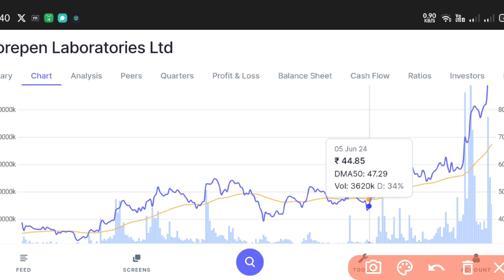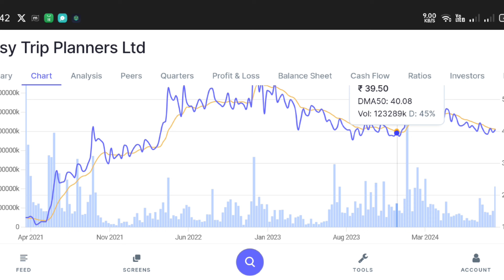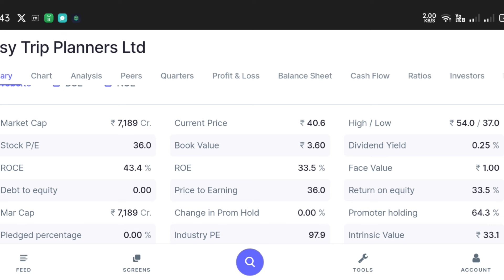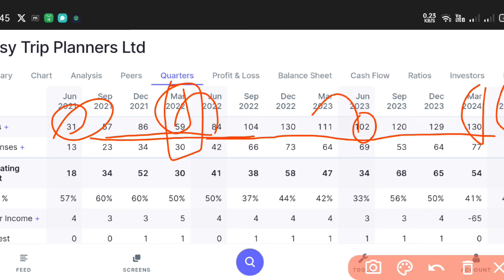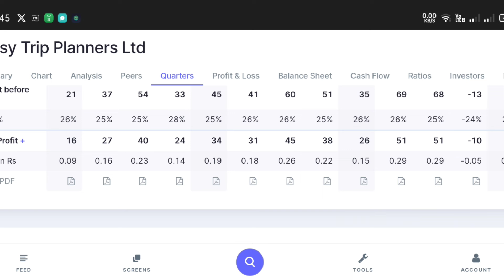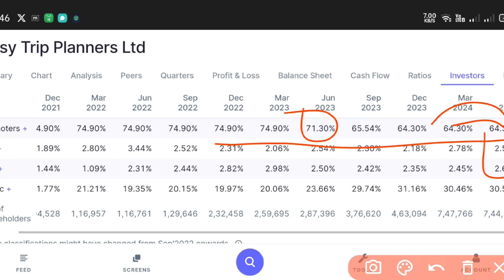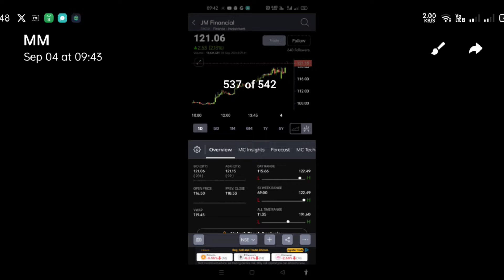September 8, 2024